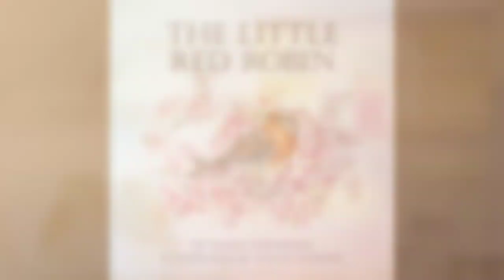The Little Red Robin Video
This is a book trailer for 'The Little Red Robin'. A fabulous children's nature book about a little red allotment robin which includes a quiz and lots of fun facts for children.